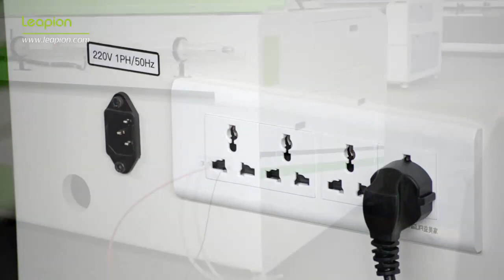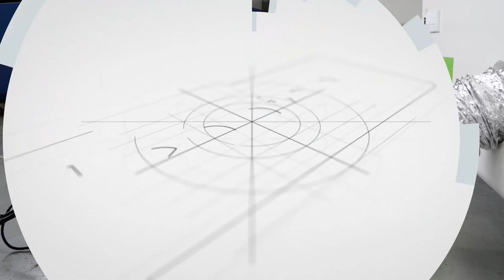installation of CO2 laser machine